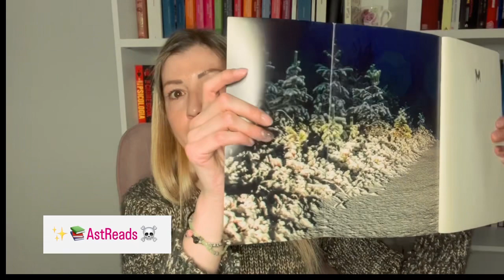✨ 📚Recensione del libro “L’impostore” di Martin Griffin 📚✨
Per Remie Yorke questa è l’ultima notte di turno nell’albergo in cui lavora nelle Highlands scozzesi e questo perché si è licenziata e l’indomani partirà per il Cile per iniziare una nuova vita.
È una notte freddissima in cui imperversa una tempesta di neve che rende le strade impraticabili.
Ad un certo punto qualcuno suona al campanello della reception: è un uomo, ferito, che dice di essere un agente di polizia di nome Donald Gaines e spiega a Remie di aver avuto un incidente stradale a causa delle condizioni atmosferiche mentre stava trasportando un detenuto, che è riuscito a scappare. La ragazza lo fa entrare ed esegue tutto ciò che il poliziotto le dice per mettere in sicurezza l’albergo da questo pericoloso evaso.
Poco tempo dopo, però, un altro uomo suona al campanello della reception, identificandosi come agente Donald Gaines e raccontando a Remie la stessa storia che le aveva riferito il primo uomo.
Chi è chi? Chi dei due è il pericoloso delinquente e chi il vero poliziotto che vuole proteggerla?

Sarò rimasta soddisfatta dall’esordio di Martin Griffin nel thriller poliziesco?